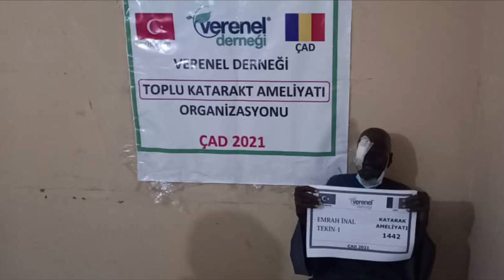1442 EMRAH İNAL TEKİN KATARAKT AMELİYATI